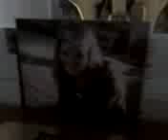pj and the gum wrapper